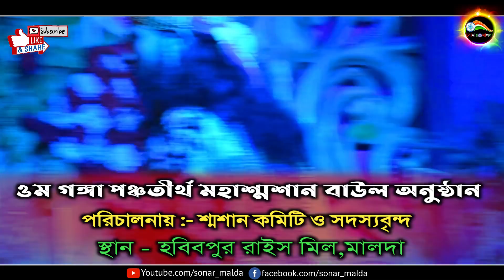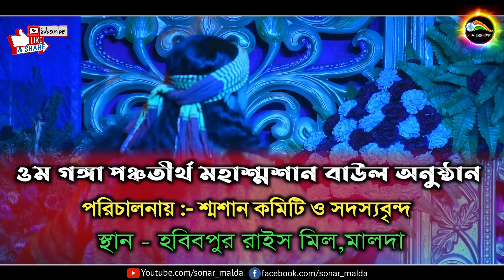গান টি শুনলে আপনার প্রাণ জুড়িয়ে যাবে | কাজল ভ্রমরা | কৌশিক অধিকারী | Kajol Bhromora Koushik Adhikari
Song :- O ki oh kajol bhromora re
singer :- Koushik adhikari
Lyric :-
Tune :-

               -:Videography & Editing:-

 If any issue please contact this E-mail, dont send "STRIKE" our channel.

Tumi Ar Ager Moto || F A Sumon ft Kishore Palash | Lyrical Video | Official তুমি আর আগের মতো ভালোবাসোনা, Tumi Ar Ager Moto, শিল্পী-স্মিতিকনা রায়, smritikana roy SONG :তুমি আর আগের মতো কাছে আসনা Tumi Ar Ager Moto SINGER : smritikana roy, শিল্পী-স্মিতিকনা রায় PLACE... tumi r ager mot valobaso na Bangla song by kishor polash Tumi Ar Ager Moto- 2018 একিবারে নতুন গান !! তুমি আর আগের মতো ভালোবাসোনা !! Tumi Ar Ager Moto Valobaso Na !! Putul Barman * Song- তুমি আর আগের মতো ভালোবাসোনা * Singer- Kishor Palash * Vocal পুতুল বর্মন * Lyrics - Kishor Palash * Edit - BNC ... Bangla Song | Tumi Ar Ager Moto || by Kishor, Khepa Sajal,Bindu Kona,Oyshee,Ashik,Salma Tumi Ar Ager Moto || F A Sumon ft Kishore Palash | Lyrical Video | Official Hit Bangla new song 2017 S Ruhul Featuring Khepa Sajal "বিশ্ববাসী হও উদাসী " Official Music Video HD Sonnasi | F A Sumon ft Kishor Palash | Bangla Song Album 2017 | Audio Jukebox Bhanga Tori | F A Sumon ft Kishore Palash | Album Joy Guru | Music Video | ☢ EXCLUSIVE ☢ Bhober Bari | F A Sumon ft Kishore Palash | Album Bhober Bari | Official Lyrical Video Singer : Kishor Palash Album : Bhober Bari Lyric & Tune : Kishor Palash Music : F A Sumon Label : Agniveena. Bangla Song 2017 | Tumi Ele || Hridoy Khan | Lyrical Video | ☢☢ EXCLUSIVE ☢☢ Tumi r ager moto valobasho na- তুমি অার অাগের মতো uploaded by dorodi Tumi r ager moto valobasho na- তুমি অার অাগের মতো uploaded by dorodi please​ ​. Tumi Ar Ager Moto || F A Sumon ft Kishore Palash | Lyrical Video | Official Bhanga Tori | F A Sumon ft Kishore Palash | Album Joy Guru | Music Video | ☢ EXCLUSIVE ☢ Tumi Ki Shey Ager Moto Acho Naki Onek Khani Bodle Gecho. ! Tumi Ki Shey Ager Moto Acho Naki Onek Khani Bodle Gecho. |""| |""\ /"""| |""| |""| | | | I S S | | |,,| | |,,,| |,,,|\/|,,,| \,,,,,,/ Bangla Song Tumi Ar Ager Moto valo basona by Kishor Palash Lyrical Video Official 2 tumi ar ager moto valobaso na--new song 2018 Jamil Media. Jibon Ar Ager Moto Nai Jibon Ar Ager Moto Nai Singer: Ashiq Lyric & Tune: S B L Label: BD Muisc Box. ager moto valo tumi basona amare tumi r ager moto valobasho na amar mone jota maira ki emon moja paila gamsa palash new song 2018 Tumi Ar Ager Moto Valobasho na __ by Kishor Palash Tumi Ar Ager Moto || F A Sumon ft Kishore Palash | Lyrical Video | Official jaydeb mela,bangla gan,folk song,baul gan,kartik das baul,folk studio bd,bangla folk duniya,lalon mela,moner manush,sanjay kritaniya,basudeb rajbanshi,Bsstudio,mod,Mod Amader Dite Hobe,Ration Dokane,Amader Dite Hobe,mod keno debena,resom dokane